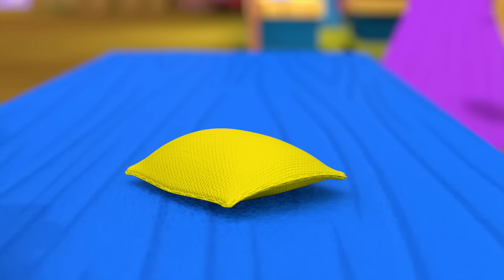Jungle Cops! | Little People | Video for kids | WildBrain Little Ones